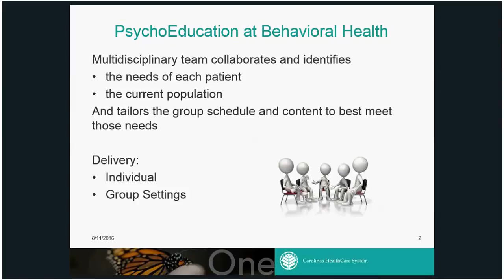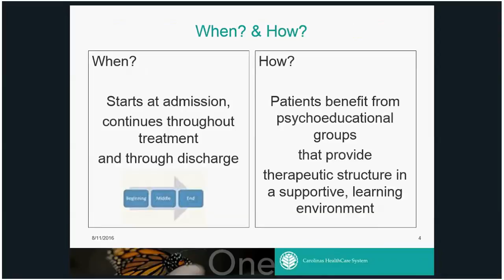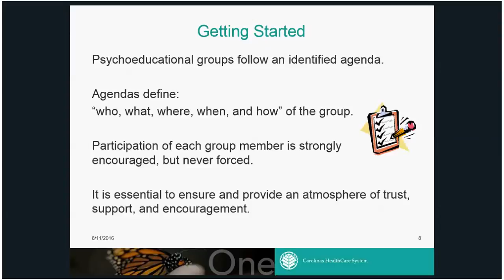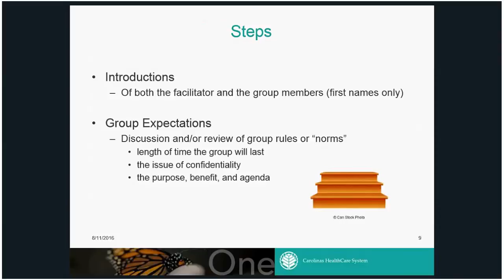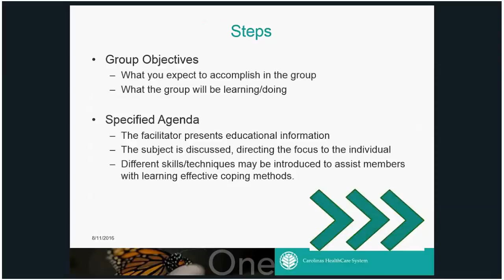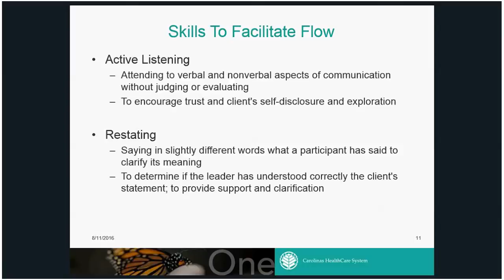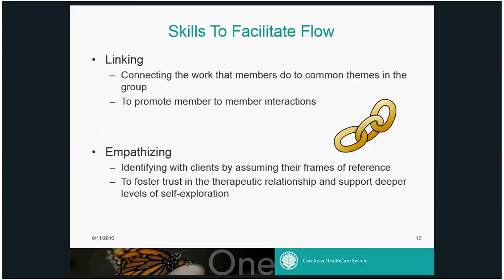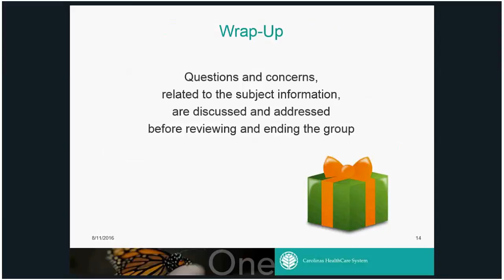Group Facilitation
Description